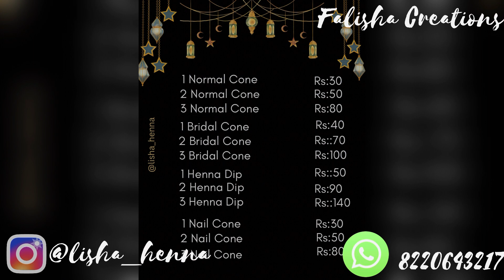Eid 🌙 OFFERS (Henna Products)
Hi DEARS

ALL HENNA PRODUCTS IS AVAILABLE

NORMAL CONE
BRIDAL CONE
HEAVY BRIDAL CONE
NAIL CONE
HENNA DIP
HENNA STENCILS
AND ALL RESELLERS PRODUCS ARE AVAILABLE ❤️

Thank u Dears